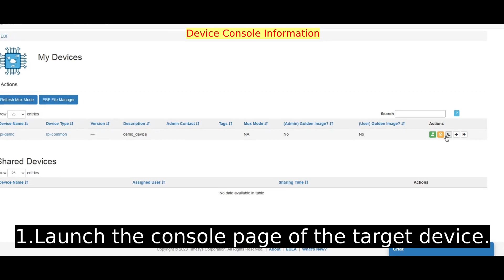P9 Timesys Embedded Board Farm EBF User Guide: Viewing Device Information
This video will show you how to view device information from the device console page.

The Timesys Embedded Board Farm (EBF) enables shared remote access to live hardware for software development, test automation and debugging, no matter where the user is located globally.  A centralized server grants users access to the devices, as if the live hardware were sitting next to them.

For more information and to request a no-obligation personalized demo,